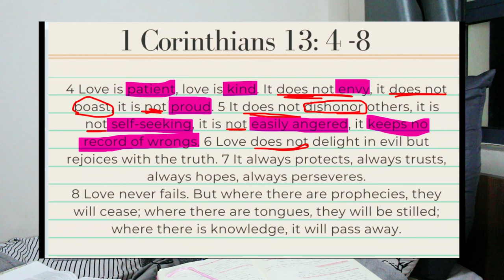Love does not delight in evil but in truth | Love is... | day 10 of 14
This one is so much about character and who a person is.